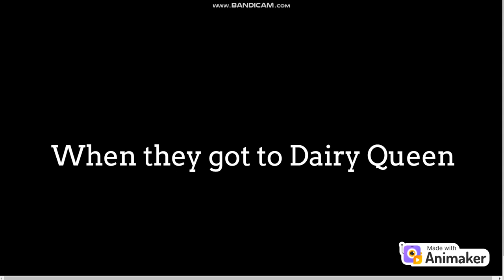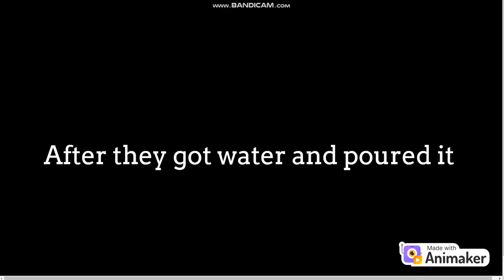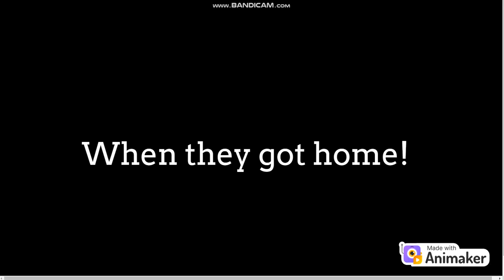Mollie Ruins Cindy's Birthday/Grounded